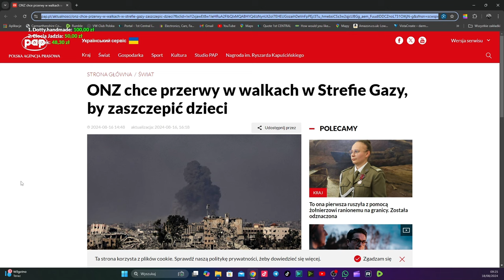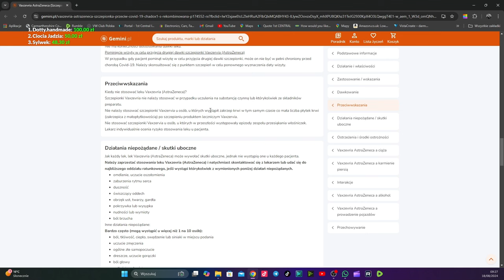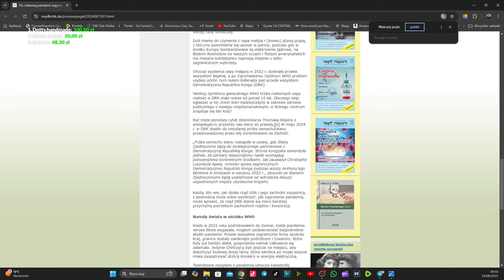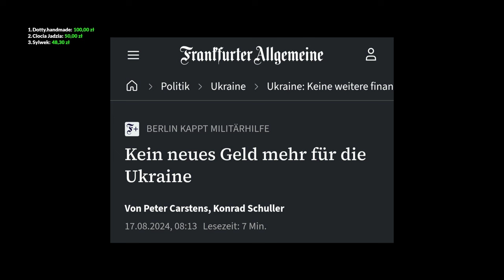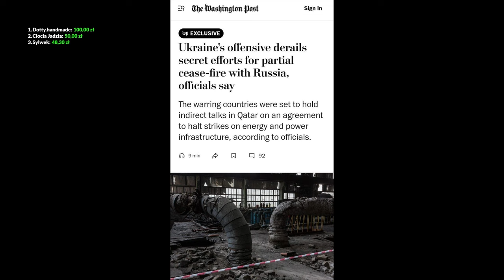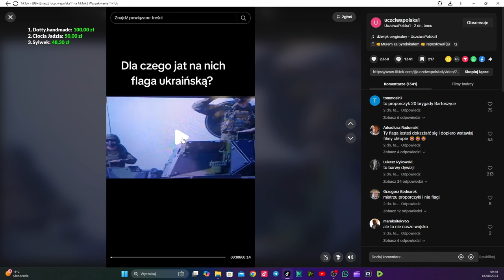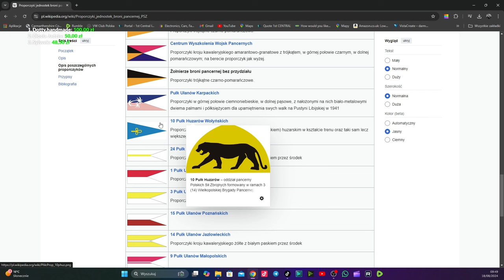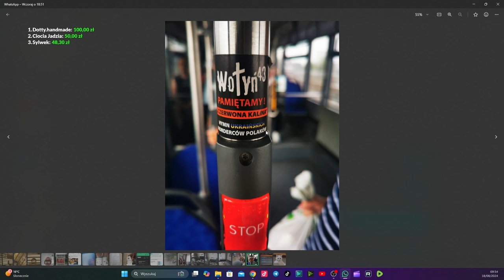Raport Kubickiego 43.Elon Musk & Ramzan Kadyrov